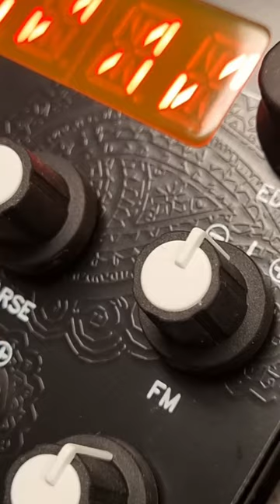MI Braids TH version is finished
This is my take on the Mutable Instruments Braids clone (Through-Hole version).

Some modules that I have designed myself are available in my Tindie shop: